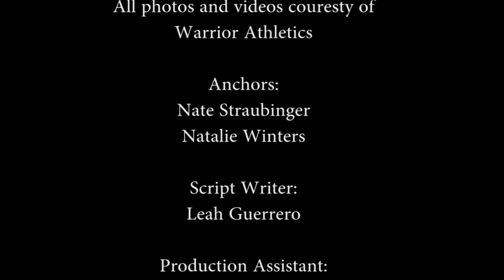Warrior Rewind - March 5, 2015 - Season 5 Episode 5